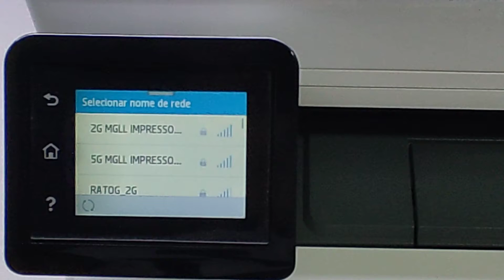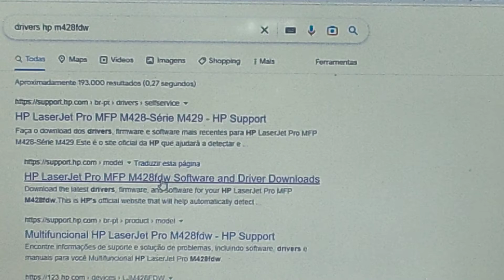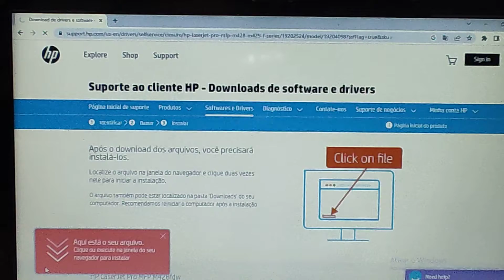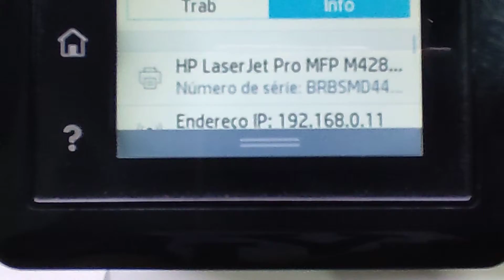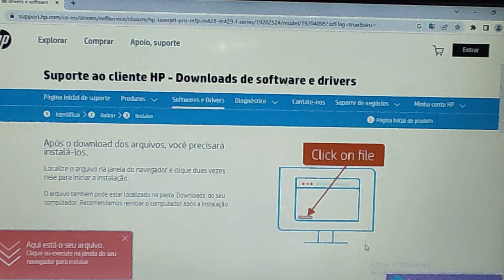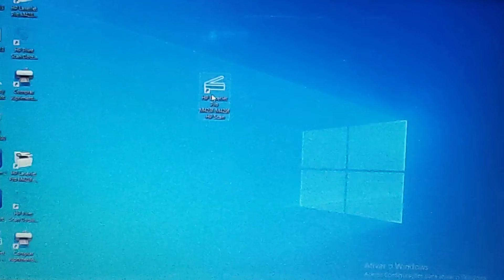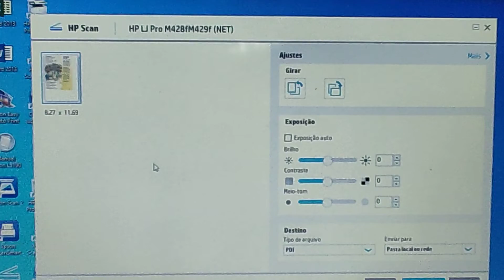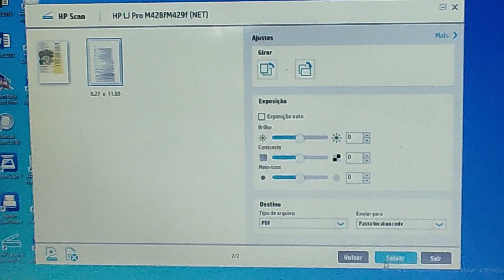Como fazer a instalação da Impressora HP LASERJET MFP M4103FDW no WIFI-passo a passo - CONFIGURAÇÃO.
Olá pessoal !! Tudo bem ? Neste vídeo, estou mostrando como  fazer a instalação da impressora HP Laser MFP Pro M428 fdw no wi-fi . Mostro primeiramente como conectar no wifi pelo painel e em seguida a localização dos drivers necessários, dicas de configurações, além de impressões de testes.
Fique até o final do vídeo para vocês verem o procedimento correto de forma muito rápida, simples e mais eficiente.
Quero agradecer à todos a oportunidade de mostrar este trabalho e caso gostou do vídeo e foi útil para você e que possa também ser para outras pessoas do seu conhecimento, compartilhe,
este vídeo.
Muito obrigado!
Abraços !!

OBS.: AJUDE O CANAL À CRESCER FAZENDO UMA DOAÇÃO DE QUALQUER VALOR DESEJADO EM PIX PARA COMPRA DE NOVOS EQUIPAMENTOS E MELHORAMENTO DA QUALIDADE DOS VÍDEOS .
NÚMERO DO PIX : 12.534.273/0001-03 ( MGLL IMPRESSORAS )

Como tirar leituras de contagem de páginas e relatórios na impressora HP LaserJet Pro MFP M428fdw.

Como fazer a instalação da Impressora HP Laser MFP M428fdw no wi-fi - passo a passo - CONFIGURAÇÃO.

Como fazer digitalização simples e duplex para o PENDRIVE na impressora HP Laser MFP pro M428fdw.

Como fazer a instalação da impressora HP LASER M428 fdw na Rede-passo a passo, configuração de I.P.

Como fazer a digitalização em rede pelo painel na impressora HP Laser MFP M428fdw - Passo a passo .

Como fazer digitalização simples no VIDRO e ADF na impressora HP Laser MFP M428fdw-Passo a passo.

Como fazer a troca do toner na impressora HP Laserjet Pro MFP M428fdw/M404n M404dw - Passo a passo .

Como tirar cópias frente e verso no adf e vidro na impressora HP Laserjet Pro MFP M428fdw – Dicas.
Como fazer adaptação na impressora HP Laser MFP M428fdw para funcionar SEM CHIP NO CARTUCHO TONER.

Como retirar o CHIP do toner original VAZIO DA HP M428FDW, M404DW, e colocá-lo em compatível novo.

Como tirar cópias simples no vidro e adf, cópia de identidade na impressora HP LASERJET MFP432fdn.

Como tirar cópias duplex no vidro e adf na impressora HP LASERJET MFP 432fdn - FRENTE E VERSO.

Como fazer a instalação da impressora HP LASER MFP 432fdn na rede - identificação do IP - DICAS.

Como trocar o ADF COMPLETO e dobradiças da impressora HP LASERJET PRO MFP M425- passo a passo.

Como tirar cópias simples no vidro e no Adf na impressora HP LASERJET PRO 400 M425.

Como fazer a instalação da impressora HP LASERJET PRO 400 MFP M425 na Rede, configuração de I.P.

Como fazer a digitalização no vidro e adf na impressora HP LASERJET PRO 400 MFP M425dn.

Como fazer impressão na HP LASERJET M425DN - Simples e duplex usando na gaveta e na bandeja frontal.